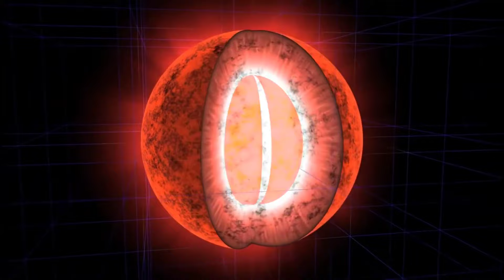A Világegyetem csodái